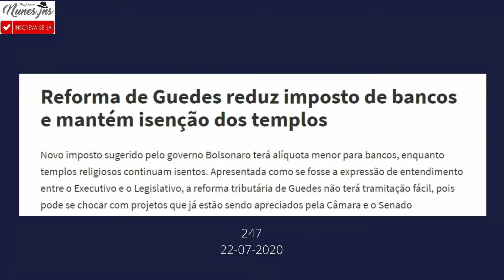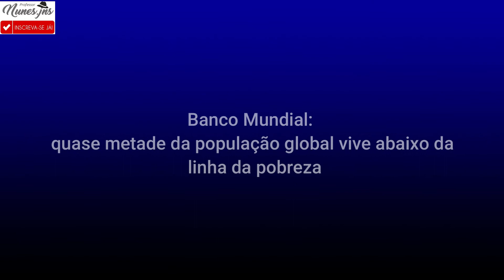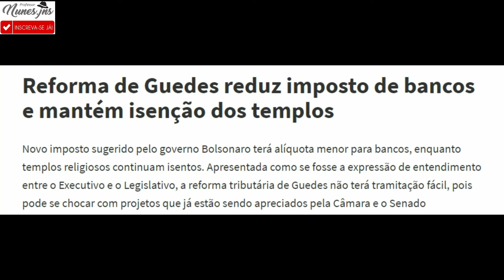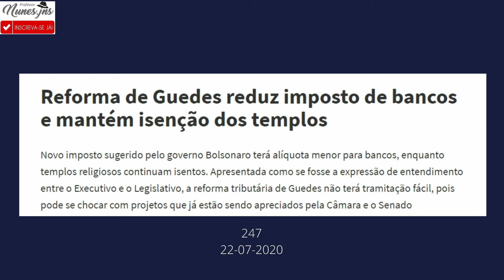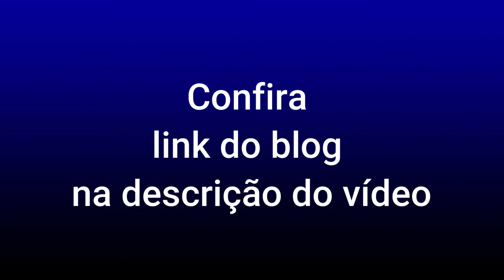REFORMA TRIBUTÁRIA DE GUEDES BENEFICIA BANCOS E PENALIZA PEQUENAS EMPRESAS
A Reforma Tributária proposta por Paulo Guedes segue a cartilha neoliberal de desmonte do Estado. Apresentada ao Congresso a proposta inicial beneficia bancos e penaliza pequenas empresas. Confira nossa análise.